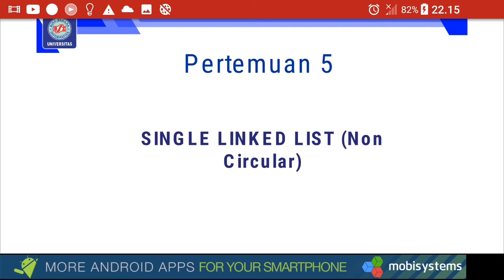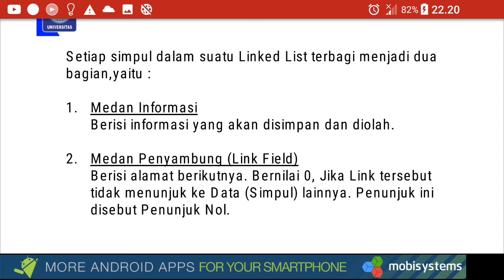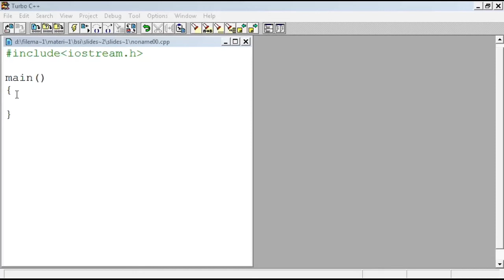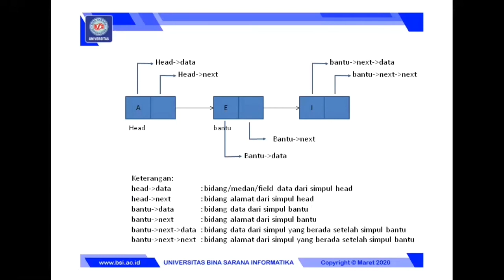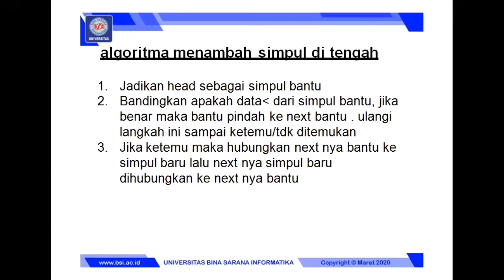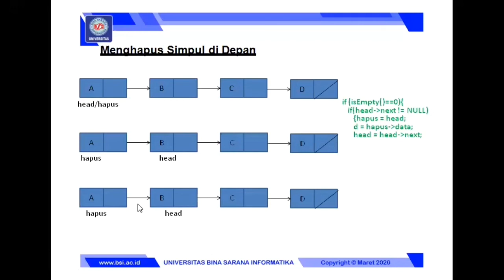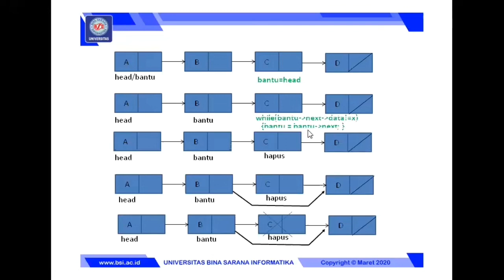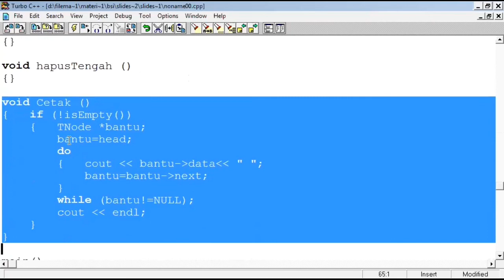Linked List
Materi pertemuan 6 mata kuliah Struktur Data